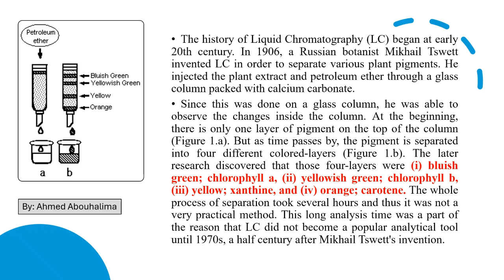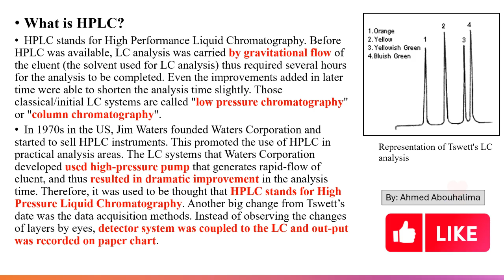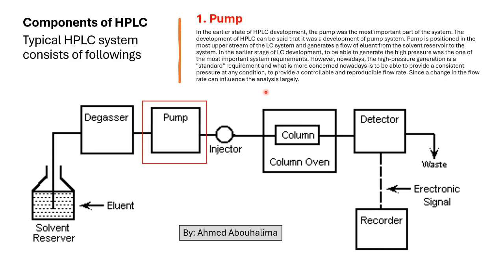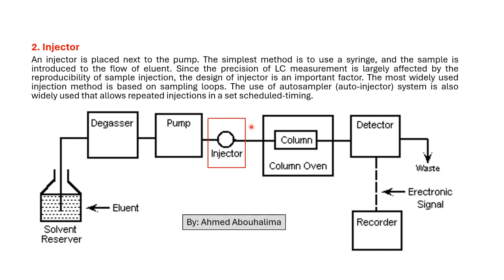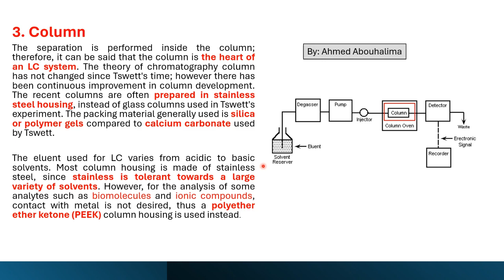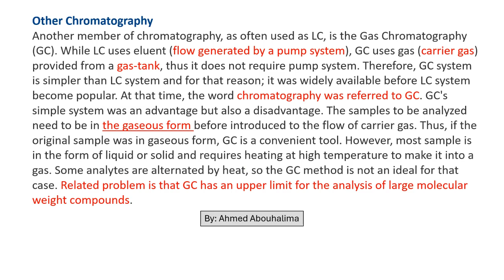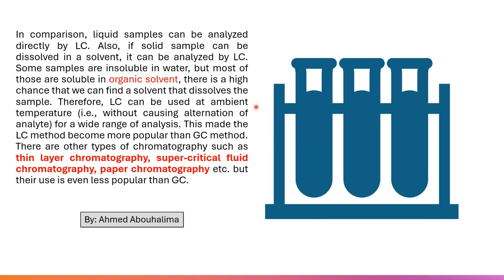Chromatography course for beginners كورس الكروماتوجرافي للمبتدئين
In this course, I first explained the principles of chromatography science starting from Tsweet's invention. Then explain the main parts used in liquid chromatography. Finally, showing the difference between gas and liquid chromatography.
قمت في هذه الدورة بشرح مبادئ علم الكروماتوغرافيا بداية من اختراع تسويت. ثم شرح الأجزاء الرئيسية المستخدمة في التحليل الكروماتوغرافي السائل. وأخيرًا، توضيح الفرق بين كروماتوغرافيا الغاز والسائل.
00:00 intro
00:16 chromatography invention
01:46 what is the HPLC
02:56 Pump
03:36 injector
04:16 Column
05:16 difference between GC and LC

اللهم إجعله علم ينتفع به فى ميزان حسناتي